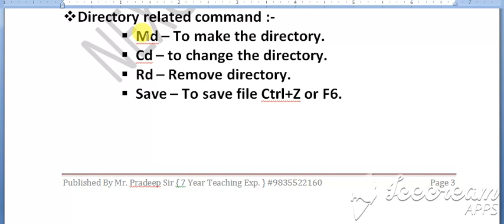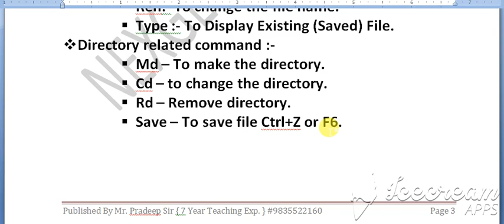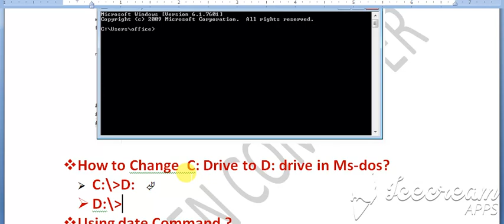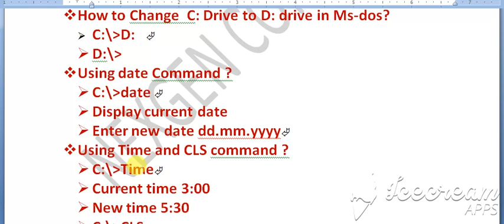MS-DOS (operating system) | ms Dos window | command prompt | command line | ms Dos Lecture-7